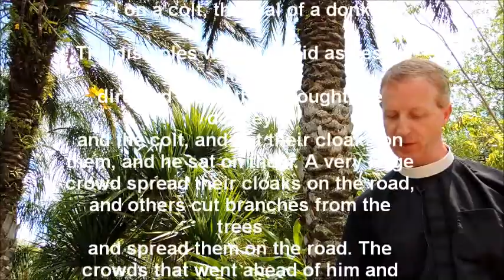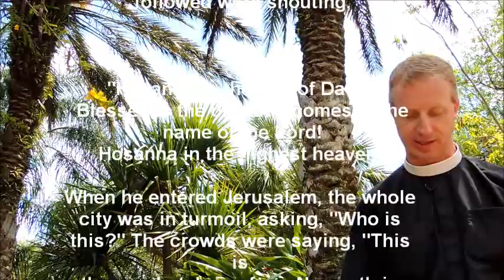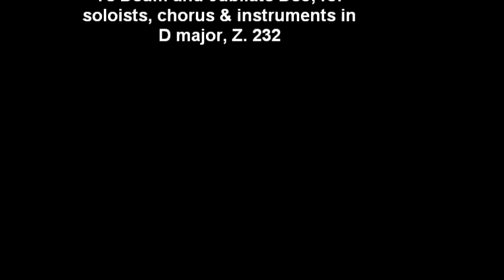Palm Sunday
This is the Passion of the Lord: Palm Sunday, the beginning of Holy Week, where we find Jesus entering into Jerusalem. It is a city in turmoil as Jesus rides in on a donkey and the people spread palms before him in the Gospel according to St. Matthew (21:1-11).

Come join us in the discussion already begun on Black & White Chi Rho Ministries.

Go to this link to see the sermon and enter the forum

Here are the Talking Points
1. Who is this [Jesus]?
2. Do you see a struggle today between Jesus Christ and the world?
3. What are the things you anticipate seeing on Palm Sunday?